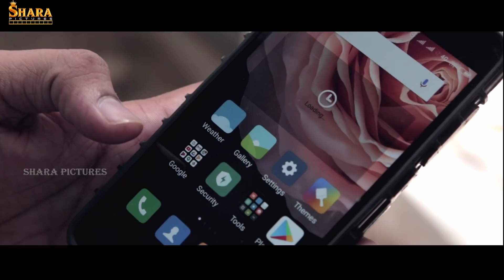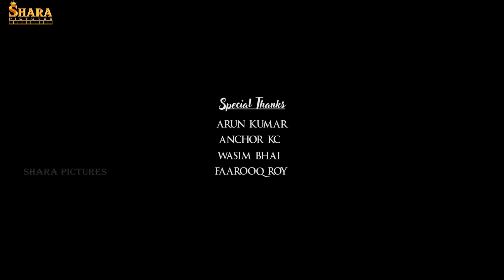UNDIPORAADHEY | Latest Telugu Short Film 2019 | Directed By Vijay Bharath | Future Films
we always get excited when u met mate friends. For a married women it is quite difficult to be in touch with school or mate friends especially after marriage. This short film narrates how she met a friend with the surprising gift on her birthday which is been by her husband and elevates some of their memorable moments between them.

Friendship should not be impaired by Love & Marriage!
Title :UNDIPORAADHEY
Concept & Dialogues : Vijay Bharat
Cast: Zabeer, Akshara Shara, Vijay Bharat, Panchali Mallik
DOP: Nomaan Khan
Dubbing: Siddam Media Works
Dubbing Artist: Anchor KC
Post Production: Shara Studios, Afaan Films Production